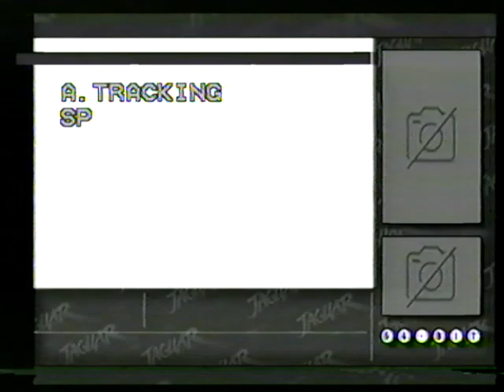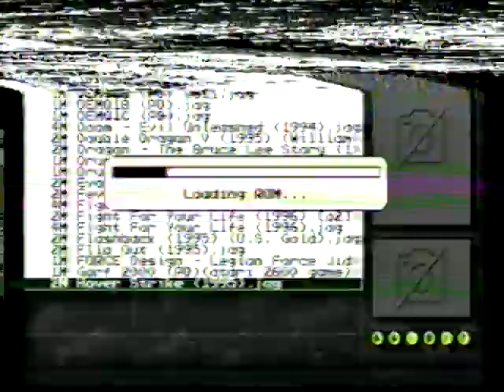Sensible Soccer International Edition - Atari Jaguar Gameplay ~ (No Commentary) (VHS)